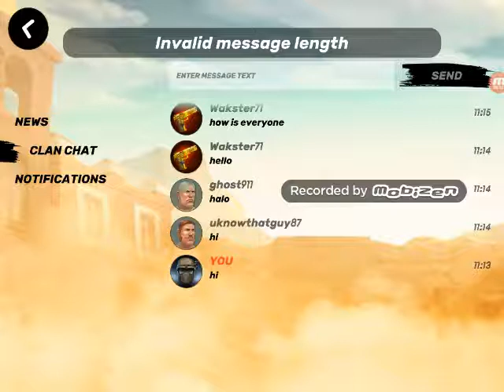Guns Of Boom Gameplay